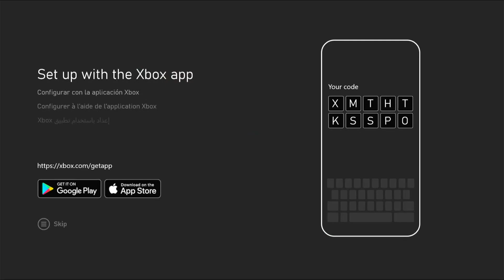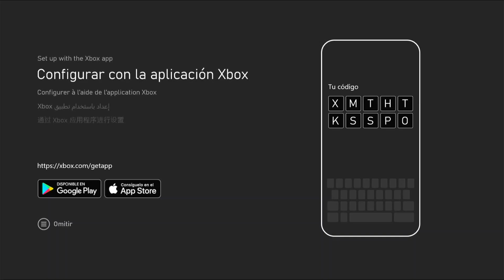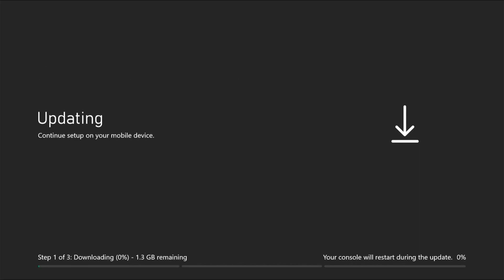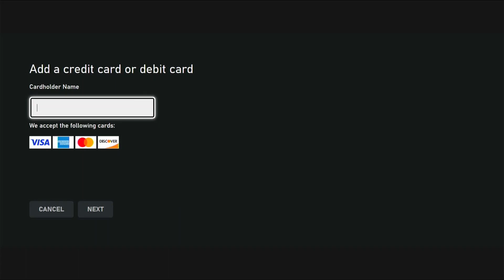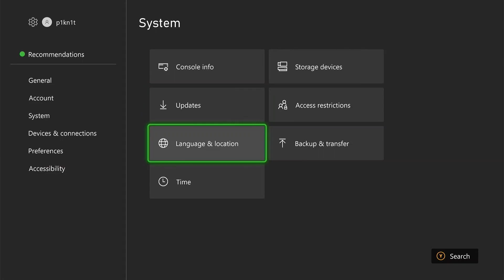XBox Series X - out of the box software setup